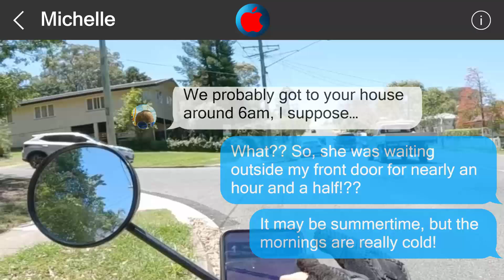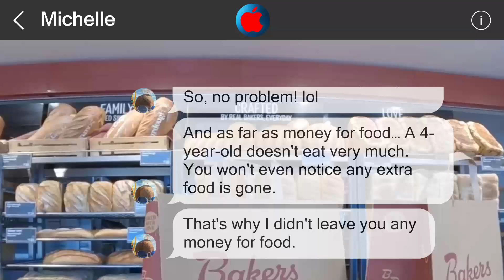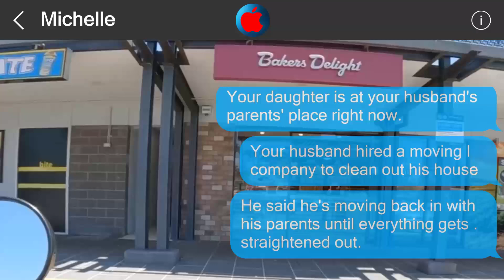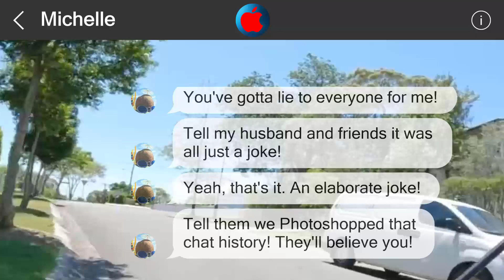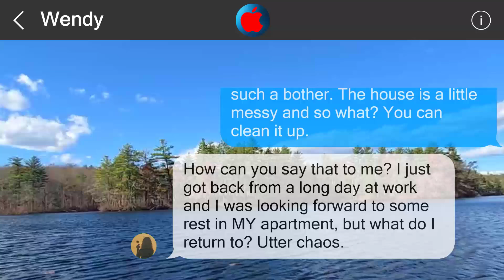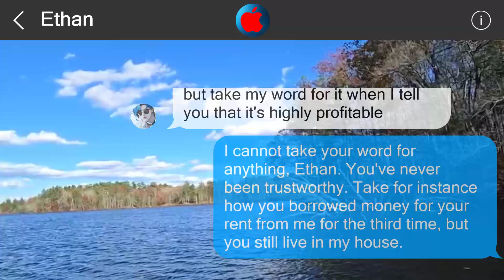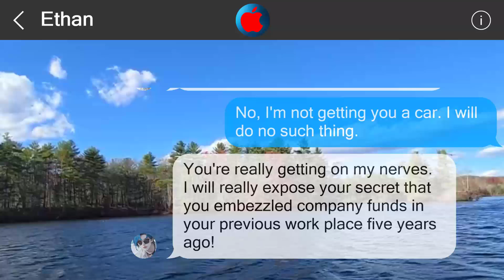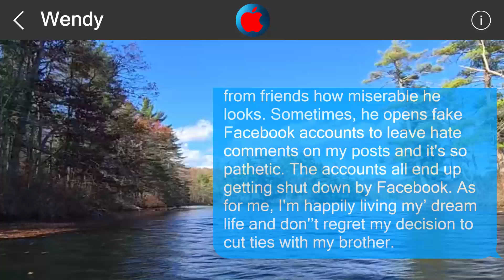Underestimate me, regret it 3127